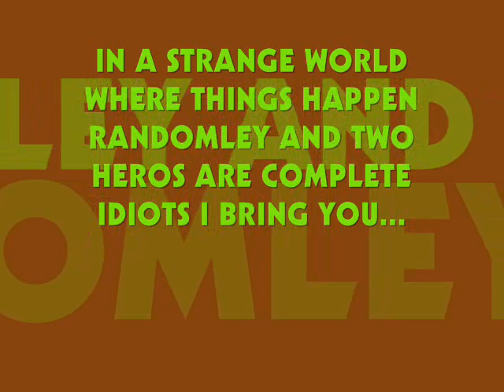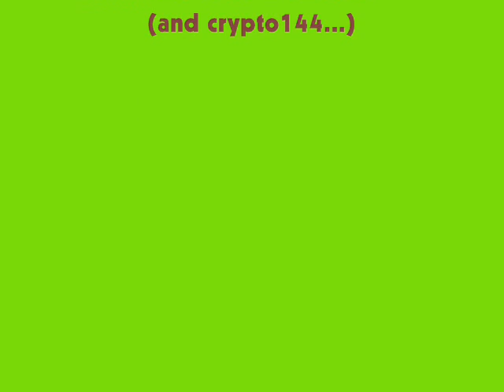THE ADVENTURES OF CUBEMAN AND TOASTMAN #1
Well the last episode sucked so i made a few adjustments...upgraded the pictures and such anyways this is episode one of season 1 it has cool music at the end...